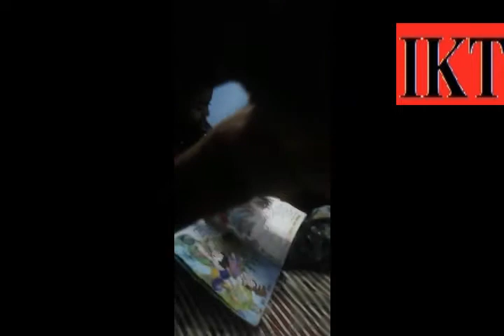Poem Teddy bear teddy bear by Navvya !! Please Like Comment and Subscribe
Hi I am Navvya, i study in pri nursery class. My hobby is singing song . If you like my video thanks all of you. teddy bear teddy bear poem.